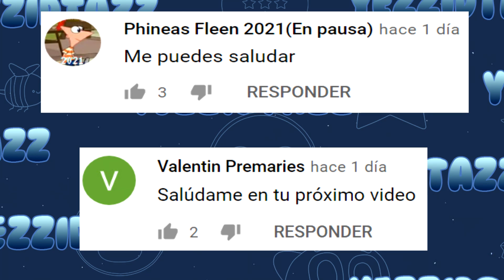DESCENDIENTES 4 LA BODA REAL | RESUMEN EN 6 MINUTOS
Descendientes 4 La boda real de Mal y Ben Resumen Completo De La Pelicula En Español En 6 Minutos